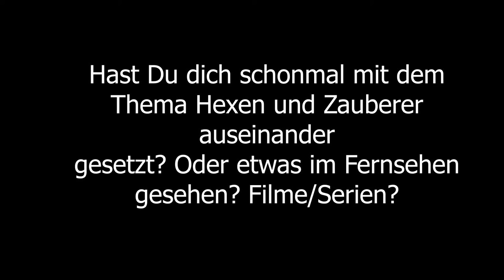Interview Minh Duc - Rabe - Die Abenteuern der kleinen Hexe Juna - 2021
Ihr mehr über mein Team und mich erfahren wollt, findet Ihr uns unter folgenden Seiten:

Facebook: Santiago Ziesmer Fanpage / Offizieller Santiago Ziesmer Fanclub

Spendenkonto
M.Path
IBAN: DE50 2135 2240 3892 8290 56
BIC: NOLADE21HOL
Sparkasse Holstein

💌 Mein Postfach:

» M.Path
(Autogramm Santiago Ziesmer)
Bachwiesen 11
23743 Grömitz

 Mein Paketfach:

» M.Path
(Fanpost Santiago Ziesmer)
Bachwiesen 11
23743 Grömitz

Unterstützt von der Firma Logitech

Streamcam:
Was demnächst euch erwarten kann.